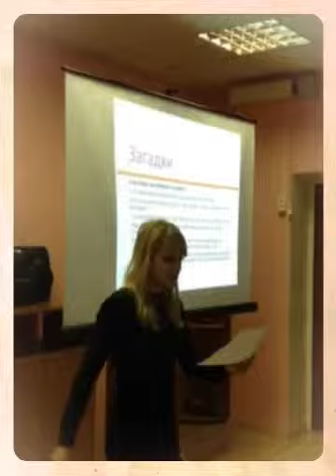"Магистр знаний"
Видео из цикла интегрированной деятельности учителя-логопеда и педагога-психолога.